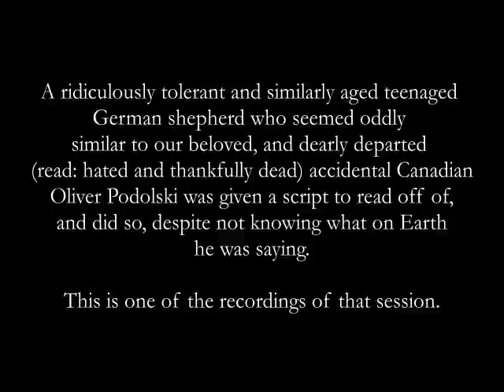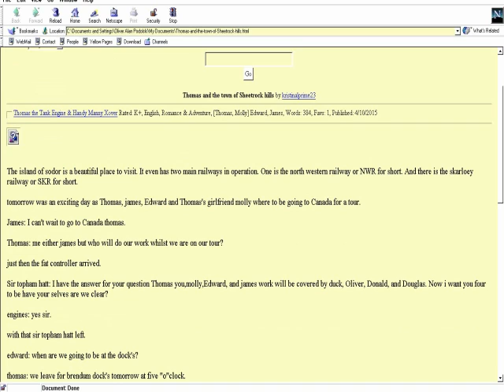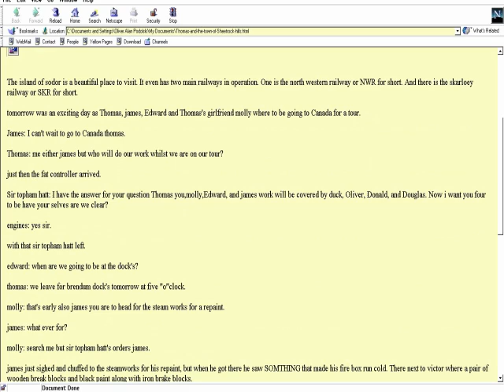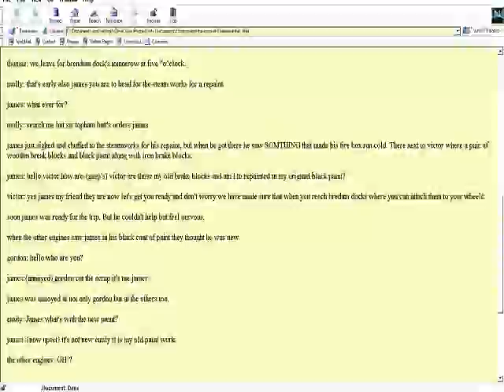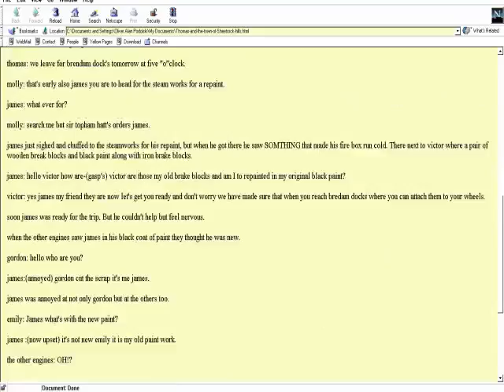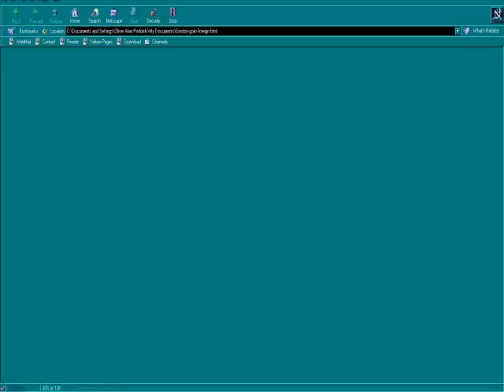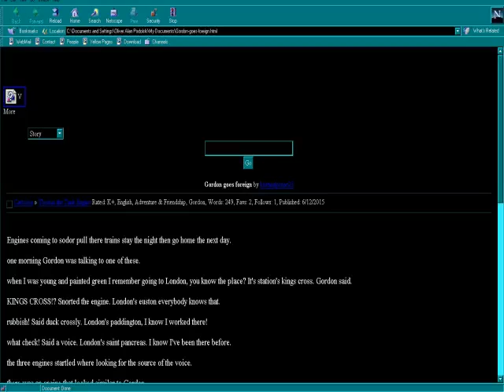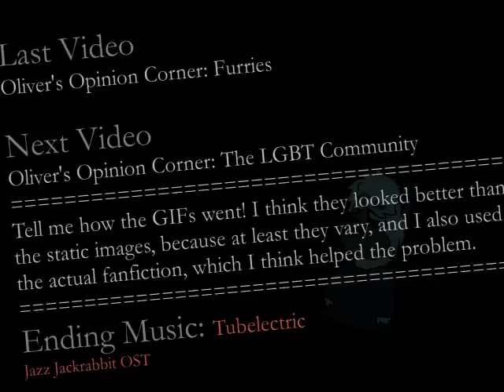Fanfiction Reading Time: KristinalPrime23 (2/3)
Yeah I know I said 1 of 4 last time, but there really isn't enough to go off of. I'm stretching even with 3 parts.

Music suggestion of the upload: Beverly Hills Cop theme (PC)

All works featured in my videos are copyrighted to their respective authors.